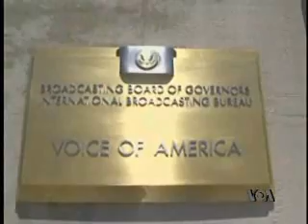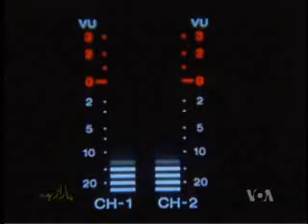Parazit 4 Part 2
پارازیت ۴ قسمت دوم